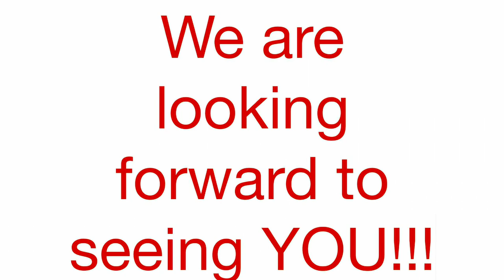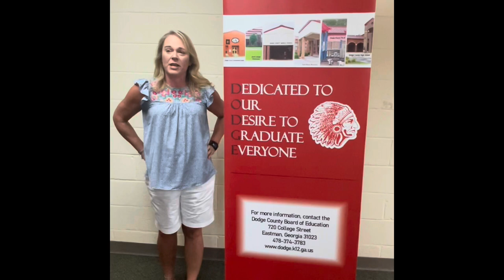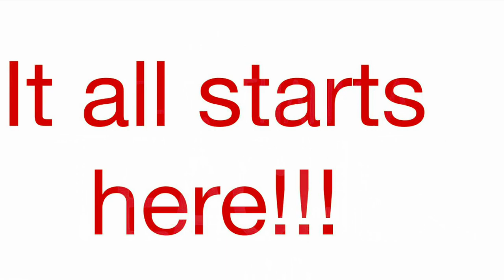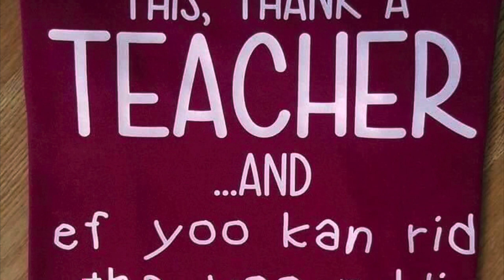Welcome Back to the Dodge County School System!!!